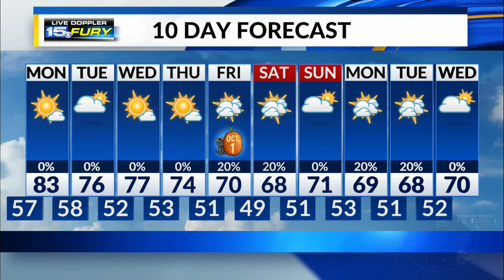Monday Preview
A summer-like start to the workweek is ahead, with highs in the 80s, breezy conditions, and mostly sunny skies.